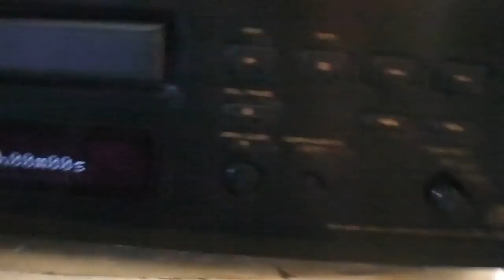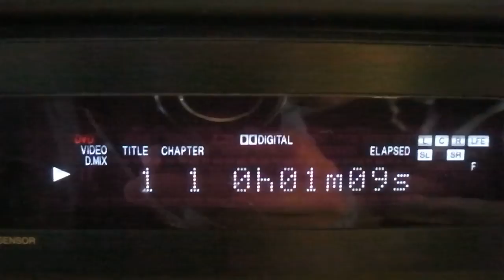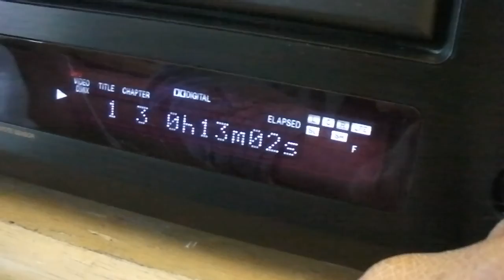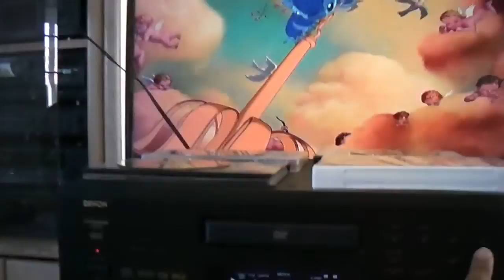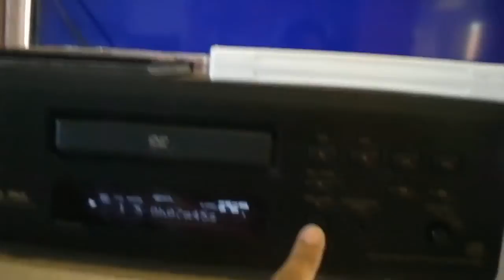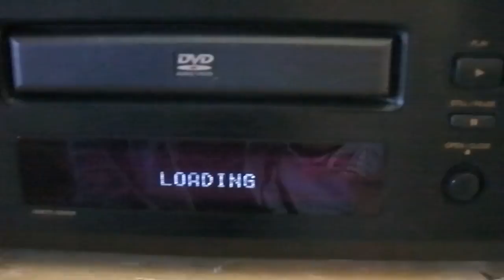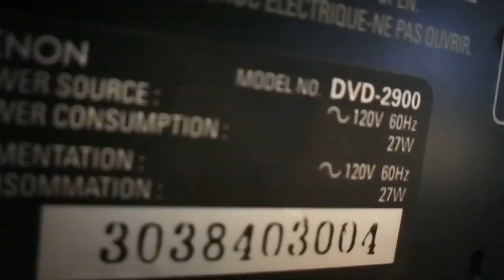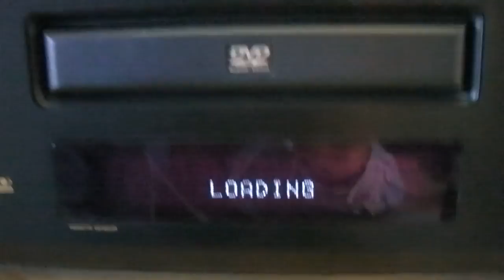Denon DVD-2900 DVD/CD Player